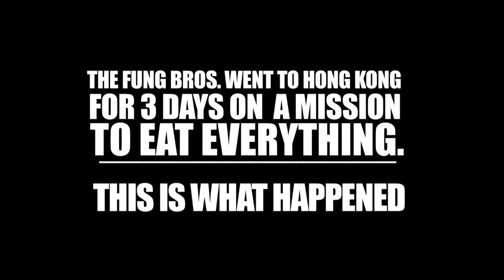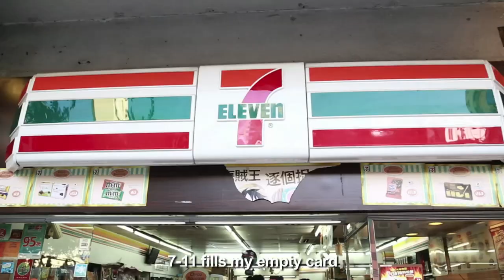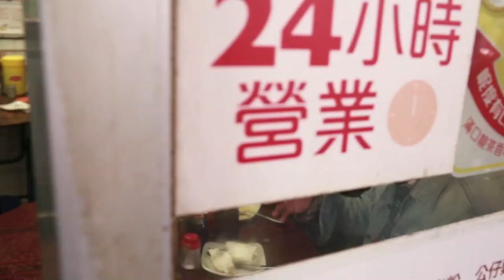Hong Kong Food Song (MUSIC VIDEO) - Fung Bros feat. DoughBoy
Engineered by: Nine Diamond

Tracy Fung and Lieven Verslegers